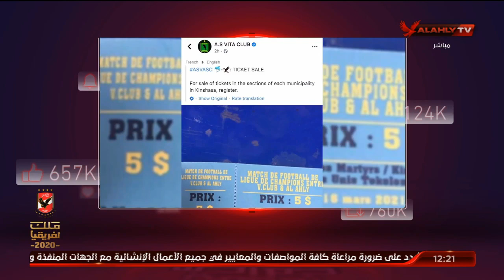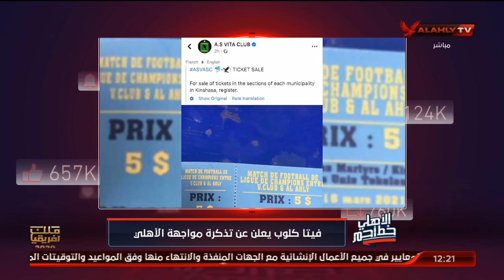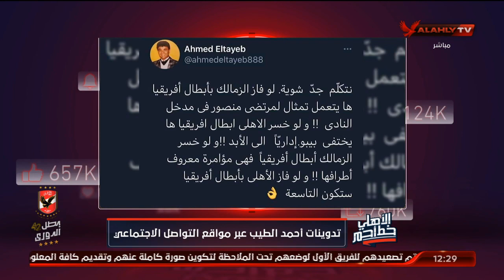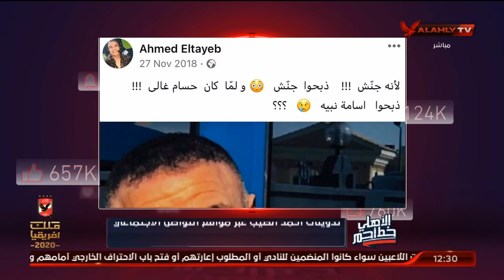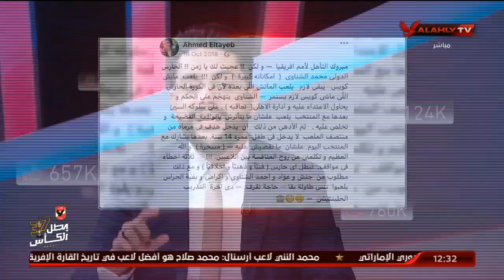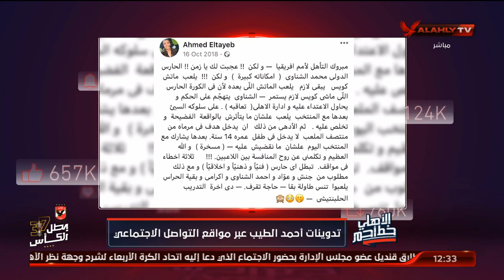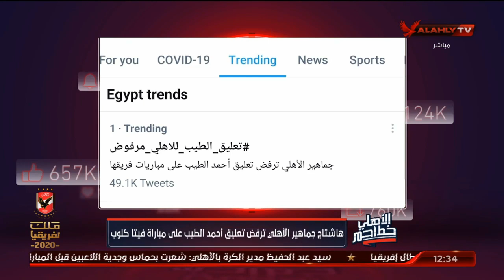الحلقة الكاملة | الأهلي خط أحمر مع أحمد أسامة ومحمد فارس | 16-3-2021